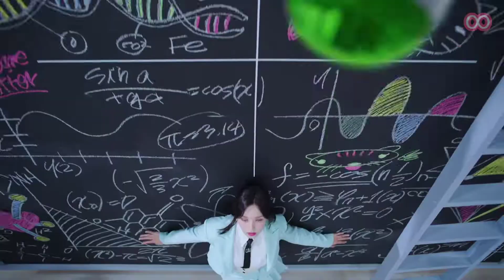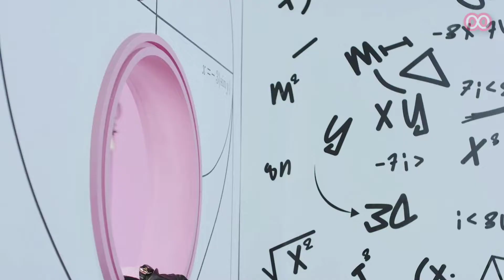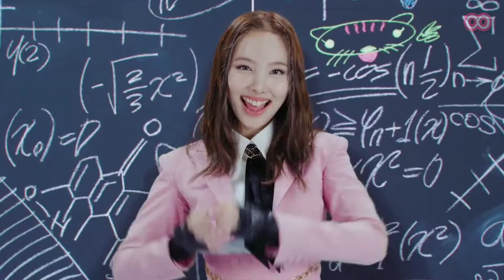TWICE SCIENTIST but I changed the choruses order | FULL VERSION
twice scientist mix
twice scientist dance
twice scientist comeback
twice scientist but I changed the choruses order
twice scientist